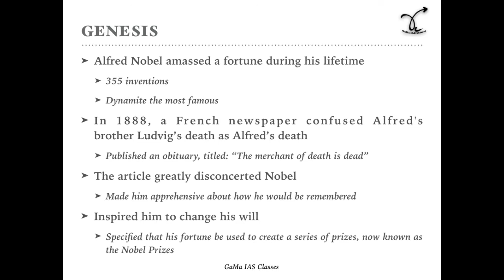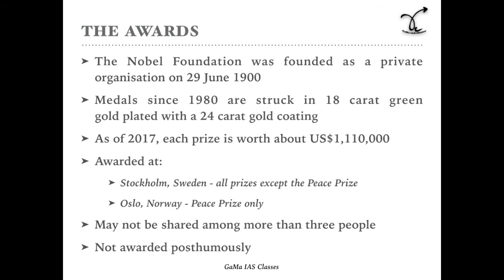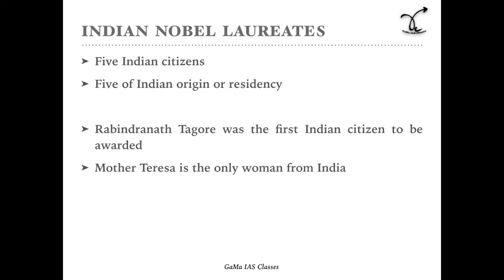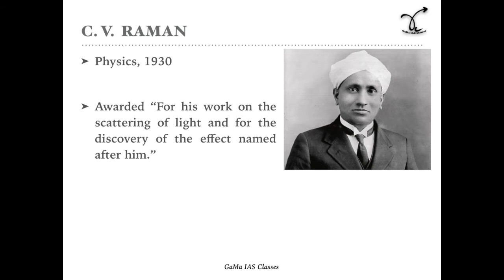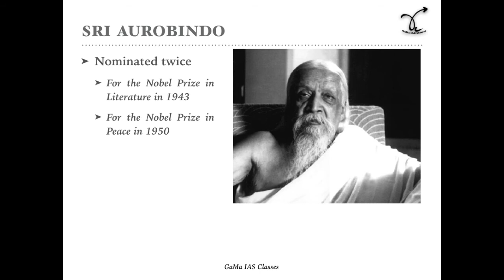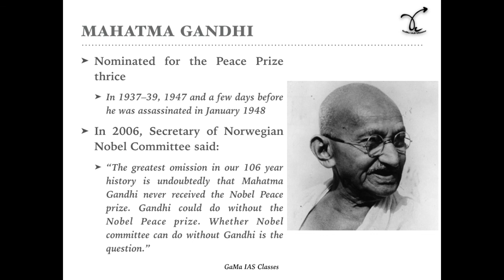Nobel laureates from India - By Lakshman Maaheshwary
Get to know about all the Nobel Prize winners from India and what these prizes signify.